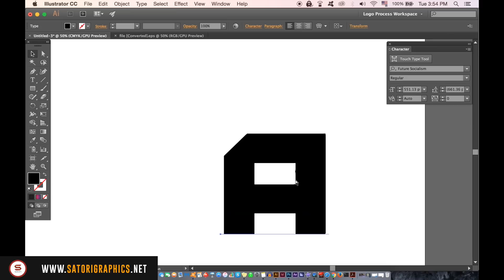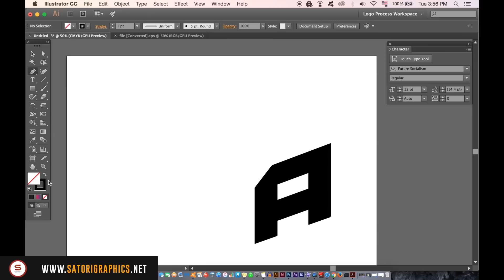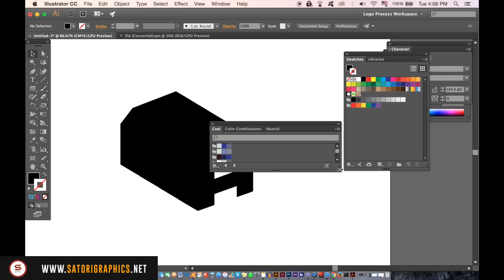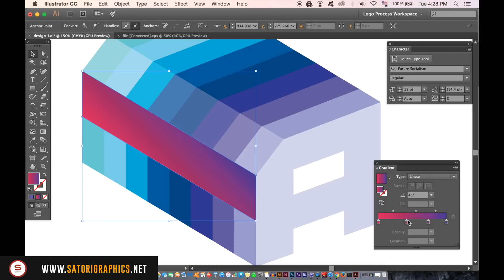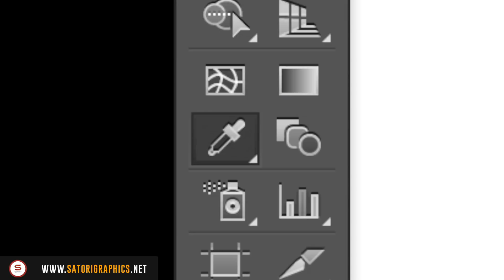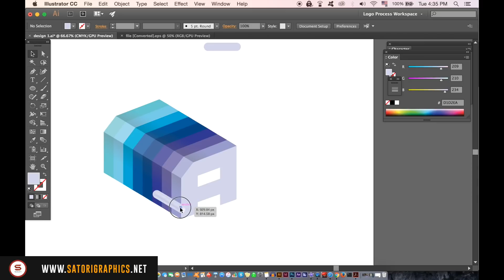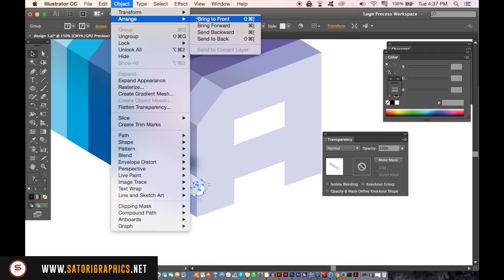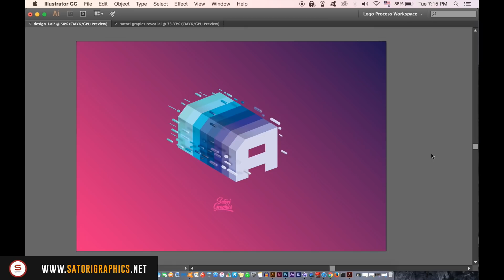Illustrator FUNKY 3D Shape Tutorial | Satori Graphics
A super FUNKY Illustarctor tutorial, where we make a 3D funky shape! What’s up people, it’s Tom with Satori Graphics back with another graphic design Illustrator tutorial; today we’re going to be making this super cool and super funky 3D shape. This is quite an advanced tutorial and it’s fairly long as well, so I hope you guys manage to follow along and make a sweet design with todays Illustrator funky 3D shape tutorial.

The design in this Illustrator shape tutorial today was created by drawing inspiration from an Instagram post I saw a while back. The original design was slightly different and I think it wasn’t created in Adobe Illustarctor. However, today we will be using Illustarctor to make the funky 3D shape, and I must admit, I think it looks dope! Let me know what you thought of todays Illustrator tutorial by Satori Graphics, and if you ended up making your very own 3D funky shape thanks to this Illustrator shape tutorial!

If you found this graphic design tutorial on how to make a funny 3D shape in Illustrator enjoyable or useful, let me know in the comments section and drop a like on your way out.

✪ Check out my ebook based around the fundamentals of typography as well as a few handy typography tips!

MUSIC